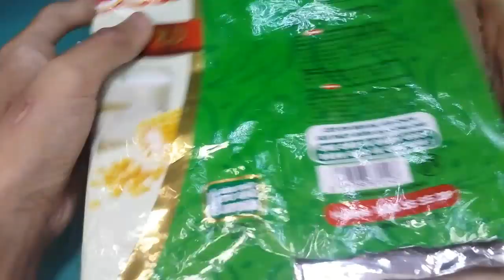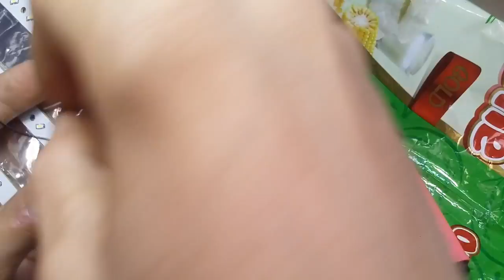Cách làm đèn trợ sáng để bàn - CỰC SÁNG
Xin chào các bạn Hôm nay mình sẽ hướng dẫn các bạn làm một chiếc đèn trợ sáng mini siêu sáng nha!
* nguyên liệu chính của chúng ta cần :
-bìa cứng
-móc phơi quần áo
-vỏ bánh kẹo  (có tráng bạc)
-dây dẫn điện
-- về phần cách làm thì các bạn xem chi tiết trong video nha !
ksc.vn chúc các bạn thành công

©Bản quyền thuộc về kênh sáng chế. vn